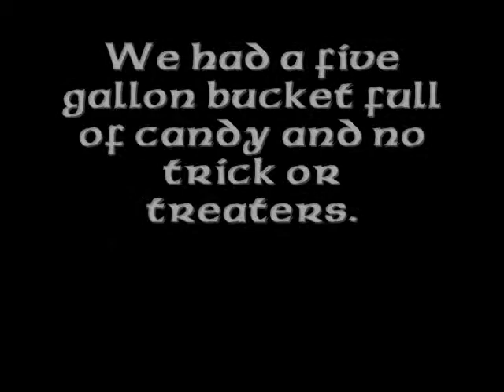Halloween blackout 2011